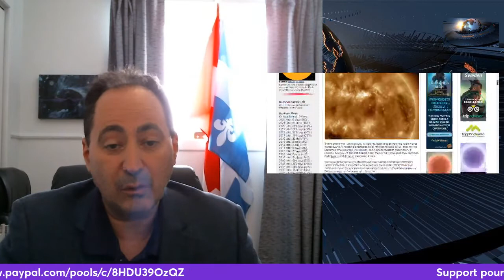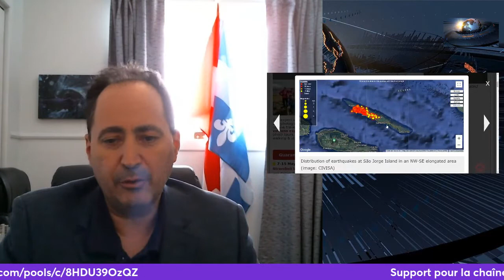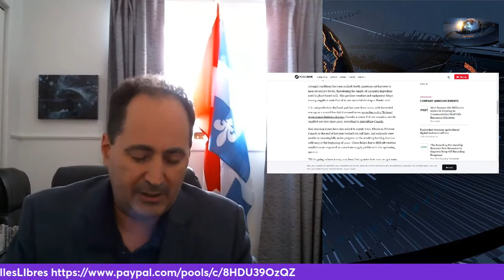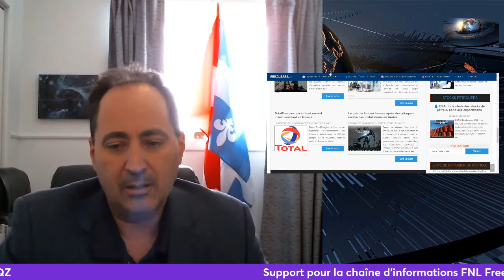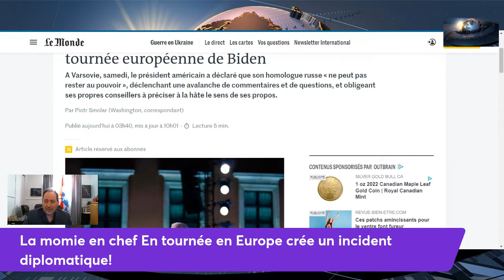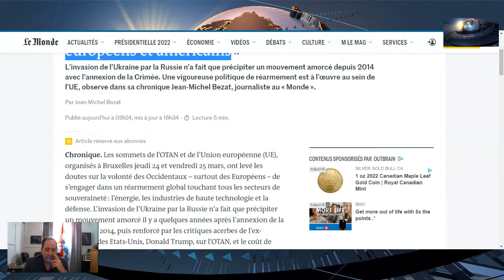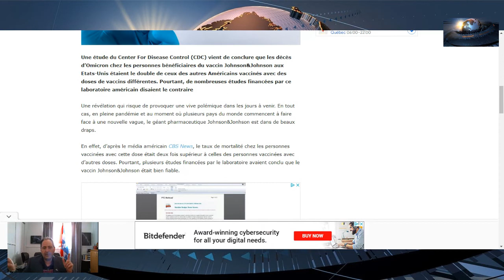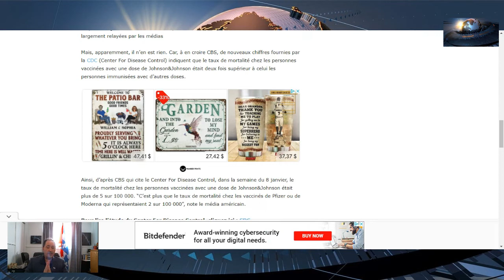Nouvelles du 1 - Édition 2022/03/28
SUJETS CHAUDS DÉPLAISANTS DISCUTÉS!